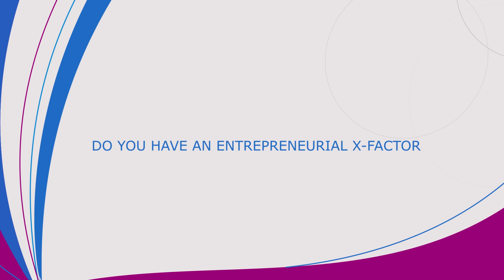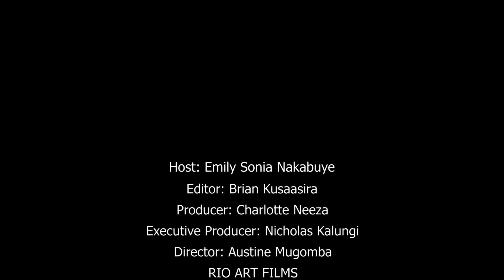Angella Bukirwa is 'finding her feet' in using Technology to transform the World. ERIZON EPISODE 1.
Welcome to Erizon: where you meet the SKY.

On our very first episode, we host Angella Bukirwa, a software engineering student from Makerere University.

She is also the co-founder of MpaMpe ; a FinTech driven crowdfunding platform for helping people in need.

Together with her team, they have also developed a FinTech solution for expectant mothers named M.Tegeka - Maama Tegeka, which when translated in to english means Mother Prepare.

Angella is intelligent, exciting, hardworking and a complete vibe.